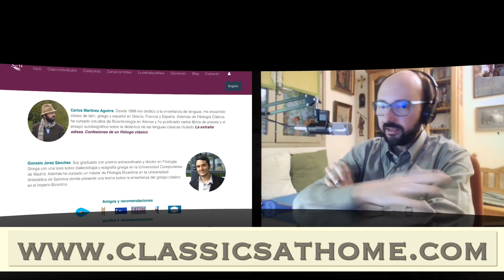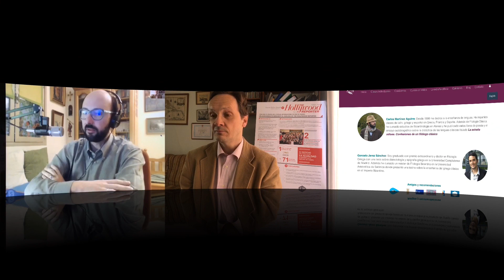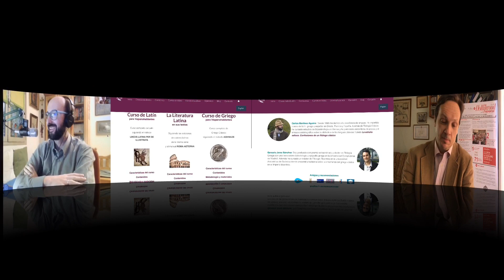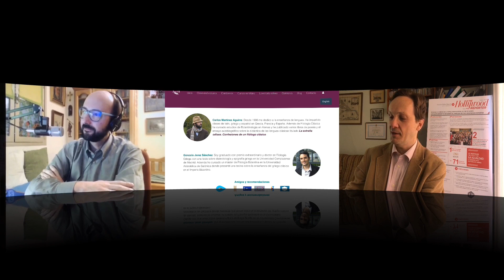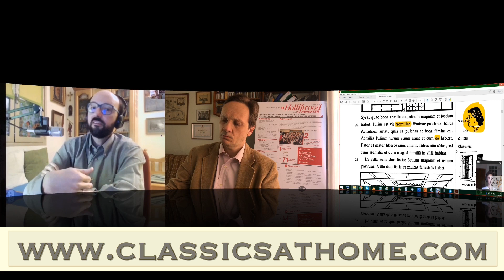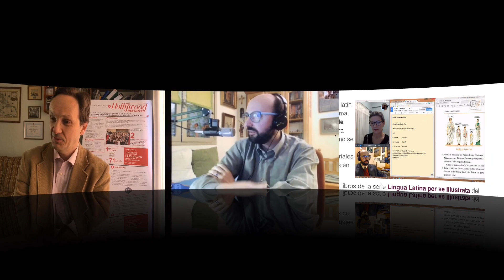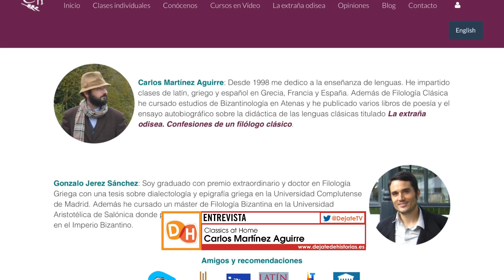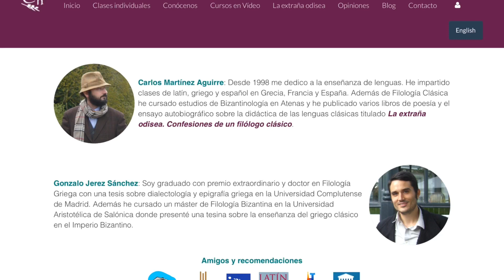Classics at Home de Carlos Martínez Aguirre - UN PASEO POR EL ARTE - DéjateTV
Déjate de Historias TV presenta Un paseo por el arte y la cultura. En esta ocasión recibimos a Carlos Martínez Aguirre, que a través de Classics at Home nos da clases de latín y griego por vídeoconferencia.